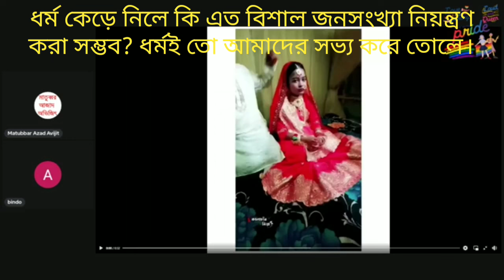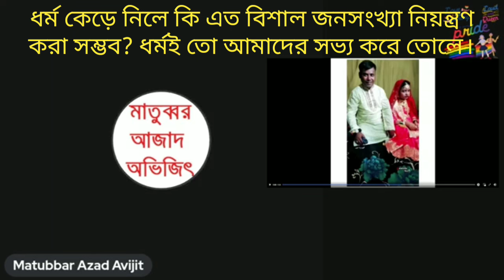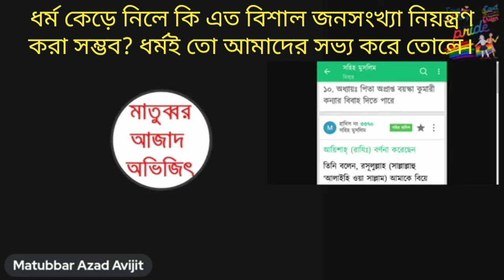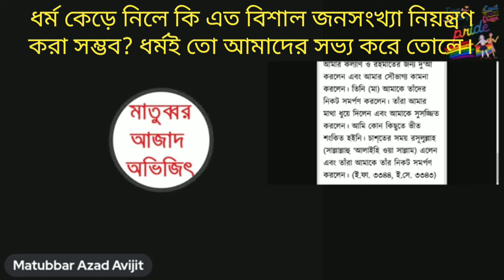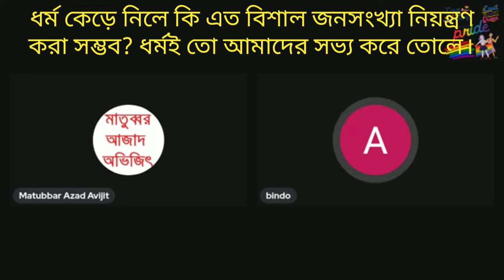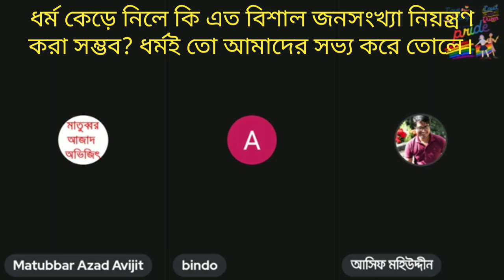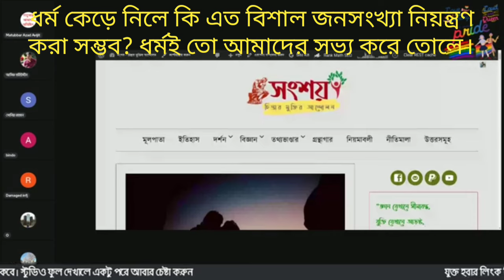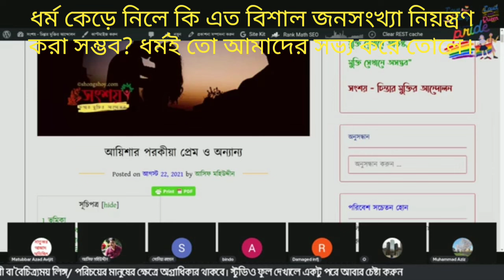ধর্ম না থাকলে কি এত বিশাল জনসংখ্যা নিয়ন্ত্রণ করা সম্ভব, ধর্মই তো আমাদেরকে সভ্য করে তুলে?